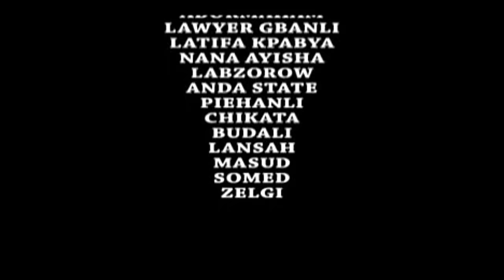PAGMA YUUNI 1